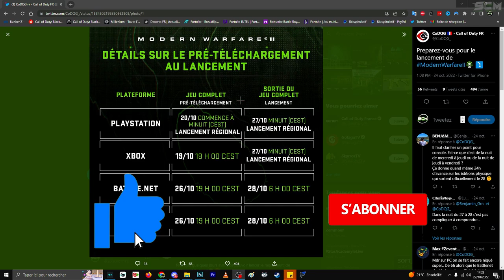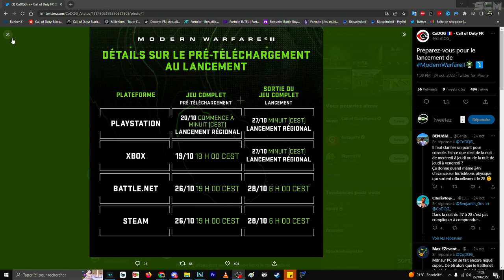A QUELLE HEURE LE MULTI DE MW2 SERA DISPONIBLE, HEURE OUVERTURE SERVEUR MULTIJOUEUR MODERN WARFARE 2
▬▬▬▬▬▬▬ • BIENVENUE 😍 • ▬▬▬▬▬▬▬

▬▬▬▬▬▬▬ • PARTENAIRES 💪 • ▬▬▬▬▬▬▬

👉StealthGamer:
"SOISCOOLMEC"
"STRIKESOISCOOL"